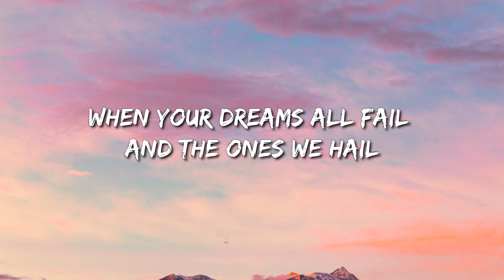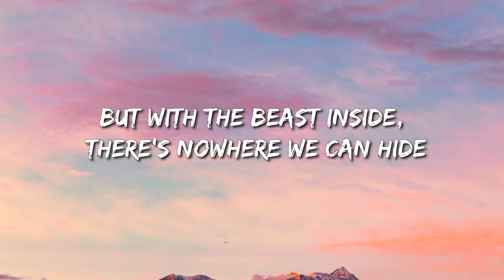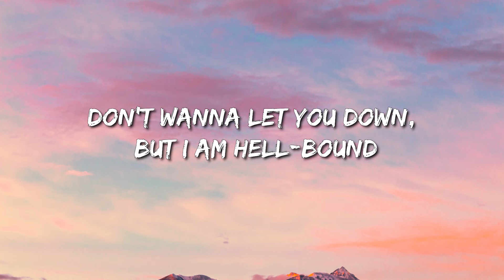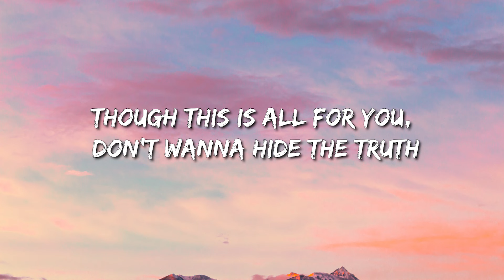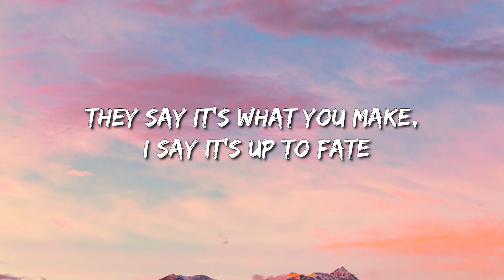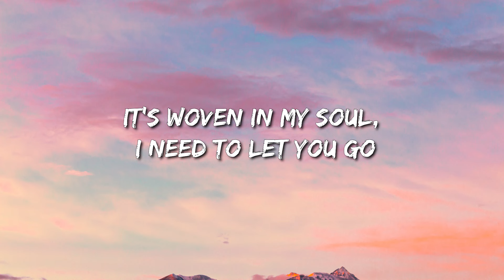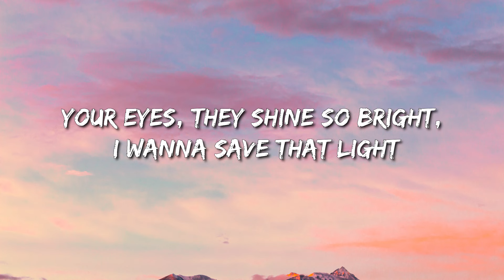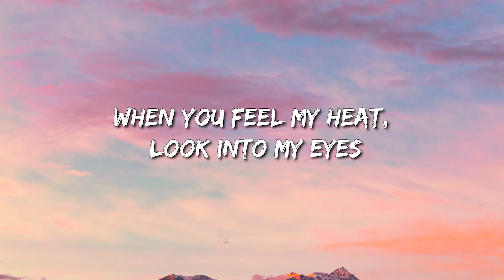Imagine Dragons - Demons (Lyrics) - Jon Pardi, Eslabon Armado , Sza, Hardy, Metro Boomin, The Weeknd